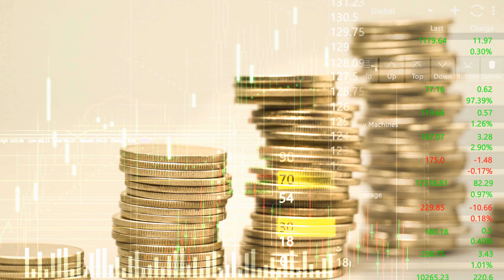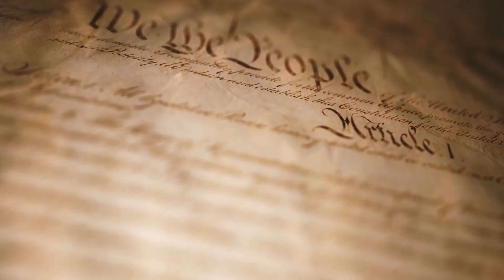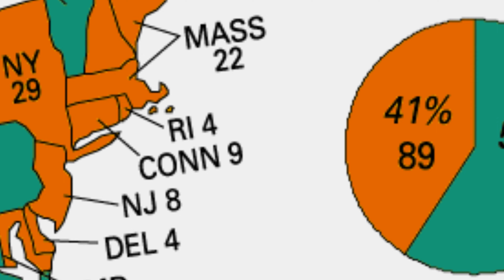Vice President Elbridge Gerry: Our Vices #5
The Vice Presidency of Elbridge Gerry